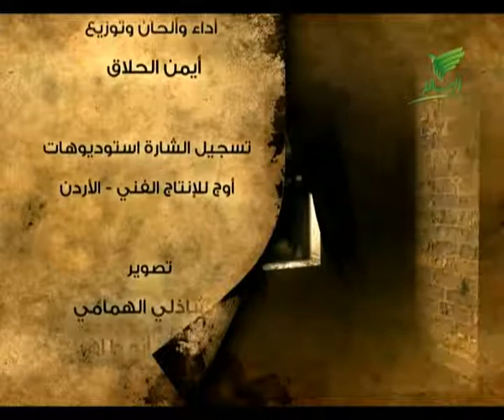مذكرات ابليس للشيخ عمر عبد الكافى الحلقة 1